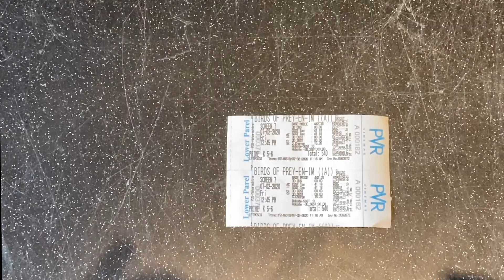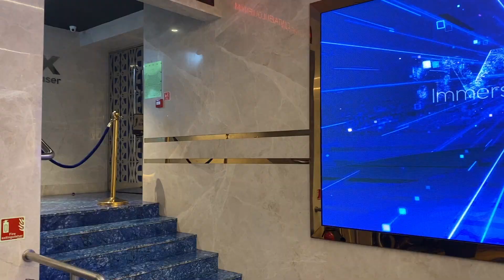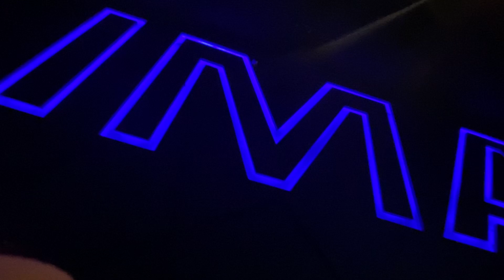Birds of prey Movie Review || Mumbai 20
Birds of Prey, starring Margot Robbie, Mary Elizabeth Winstead, Jurnee Smollett-Bell, Rosie Perez, Chris Messina, Ewan McGregor, Ella Jay Basco. Directed by Cathy Yan.